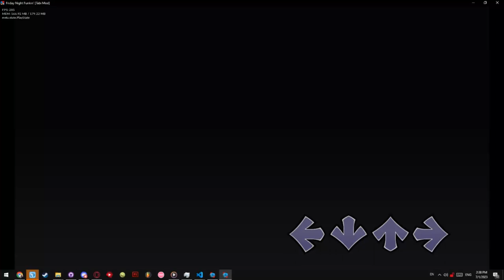VS TABI LEAKED GAMEPLAY